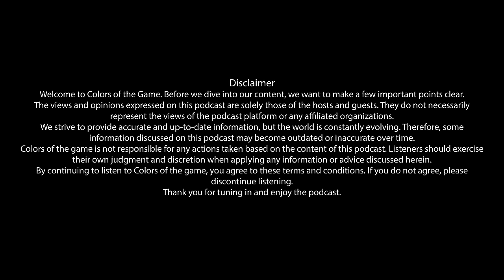@ParadygmSportsNetwork PSN | Colors of the Game | EP.75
In this episode of New Balance Presents "Colors of the Game", we invited the one and only Sisan Baniya, a dynamic vlogger turned sports broadcaster who is making waves in the world of sports media and broadcast. With a passion for both storytelling and athletics, Sisan brings a unique perspective to the sports broadcasting arena.

Having garnered a significant following as a vlogger, Sisan has honed his skills in content creation, presentation, and engaging with his audience. His ability to captivate viewers with his charismatic persona and insightful commentary has set him apart in the digital landscape.

Driven by his love for sports and an ambition to delve deeper into the industry, Sisan made the bold leap into sports broadcasting. Drawing on his experience as a vlogger, he seamlessly transitioned into this new role, bringing his signature style and enthusiasm to the realm of sports journalism.

Sisan's journey into sports broadcasting is fueled by a desire to share the stories behind the athletes and teams, to uncover the triumphs, struggles, and moments of inspiration that define the world of sports. His ambition is not only to inform and entertain but also to inspire others with his passion for sports and storytelling.

With his natural charisma, dedication, and a keen eye for detail, Sisan Baniya is poised to leave a lasting impact on the world of sports broadcasting, reshaping the way we experience and engage with athletics through his unique lens.

TimeStamp

0:00 Intro
3:22 COTG studio decor
6:00 Highlights of the ep
7:20 Going back to the Golden Days
11:50 Sisan on the field of Commentary
14:33 New Balance Ad
14:48 Politics and Sports in Nepal
20:43 Experiencing an athlete’s struggles closely
25:15 Paradygm Sports Network: a new Paradygm venture
29:30 Vision of PSN
32:15 State of MMA and Athletes in Nepal
36:09 NWC 3: Something you don’t wanna miss
43:00 The harsh reality of Football in Nepal
46:38 Announcement: Upcoming Futsal Tournament by PSN
57:00 State of Sponsorship in Sports
1:00:03 Alcohol Consumption and Sports
1:06:10 Call for Sponsors
1:09:30 Vision of PSN for Nepali Cricket
1:12:03 Insights on the upcoming National Games
1:27:20 Political Interference in Sports and other sectors
1:36:47 Funding, Sponsorships and Betting
1:42:30 Understanding Colors of The Games
1:47:30 Struggles and Contribution of Nepali Athletes
1:54:20 Finding Solutions
1:58:55 Experiencing the Battle of Lusail
2:03:20 Thoughts on the current state of Nepal
2:07:30 Outro

Team:
Avash Ghimire:

Unauthorized download and publication of content from the channel is prohibited and may result in consequences.